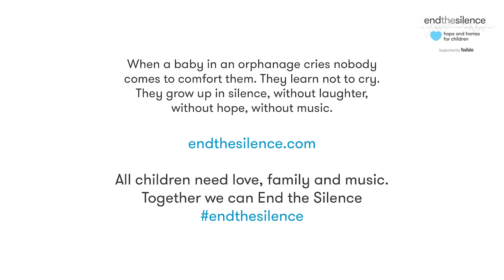Paloma Faith - End The Silence Music Memory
I'm joining Hope and Homes for Children to help EndTheSilence for 8 million children suffering silently in orphanages around the world, deprived of love, family and music. My music memory is Tracy Chapman ‘Why’. to find out how you can donate and share yours! Every pound received will also be matched by the UK government.

Directed by Laurence Warder
Produced and edited by Fulwell73

End The Silence is supported by YouTube